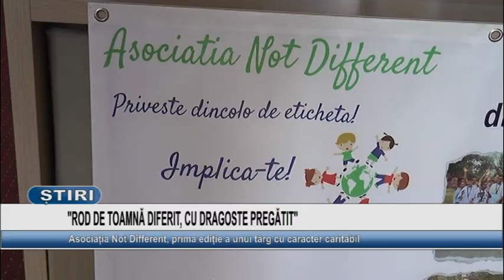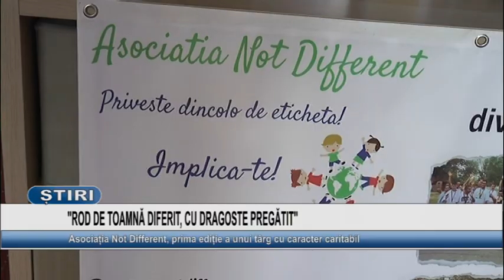”ROD DE TOAMNA DIFERIT, CU DRAGOSTE PREGATIT”